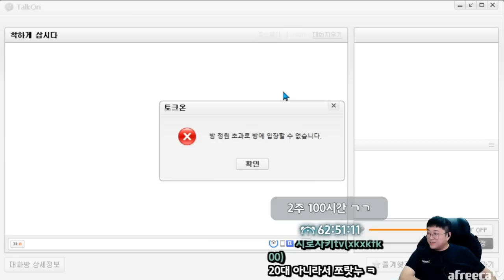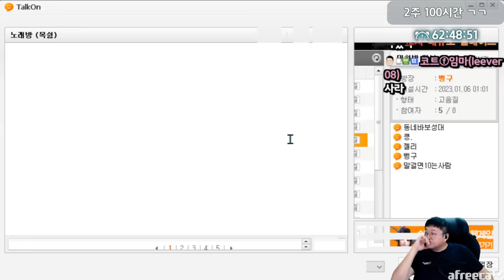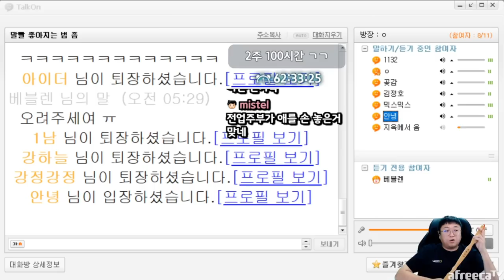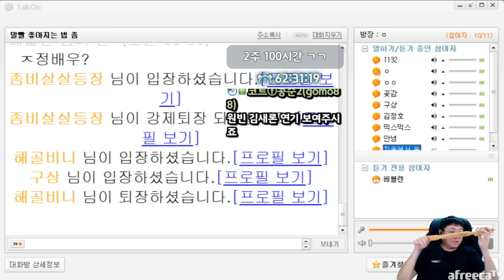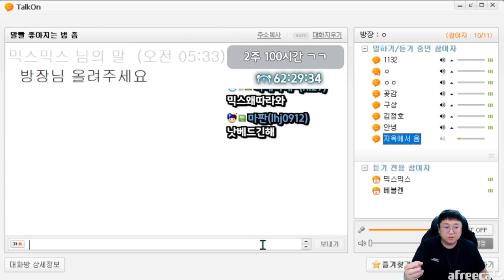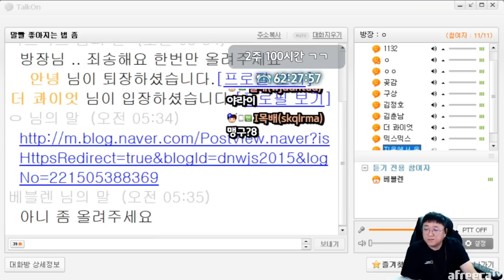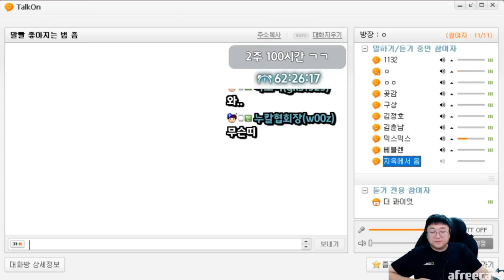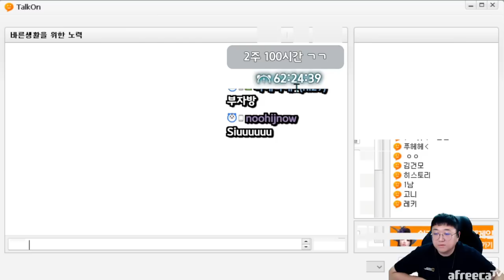토크온에서만난 MZ세대 (23.01.05-6)